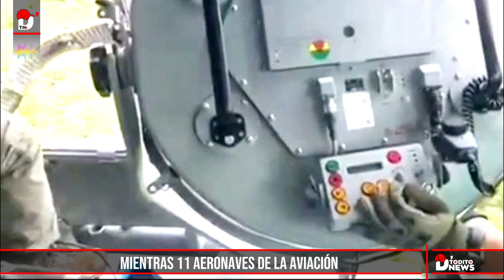El misterio de los [ 4 NIÑOS DESAPARECIDOS ] en las selvas del Guaviare en Colombiana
La misteriosa selva de Colombia que atrapa a los cuatro hermanos desaparecidosUna espesura salvaje de 323 kilómetros cuadrados en la sierra de Chiribiquete se ha convertido en el lugar donde militares e indígenas buscan a tres niños y un bebé, en continuo movimiento sin explicación lógica hace más de veinte días. Qué se sabe de los 4 niños desaparecidos tras un accidente aéreo en la selva colombiana en el que murieron todos los adultos, Los menores viajaban en una avioneta que sufrió un accidente el pasado 1 de mayo en el departamento del Guaviare, en el sur del país. Los otros tres pasajeros murieron en el lugar del siniestro, pero el paradero de los niños no había podido ser determinado por los rescatistas que llegaron hasta allí. Para la búsqueda de los menores, el gobierno nacional ordenó la participación de más de 100 uniformados.

El misterio de los [ 4 NIÑOS DESAPARECIDOS ] en las selvas del Guaviare en Colombia

Los menores han sido identificados como los hermanos Lesly Jacobombaire Mucutuy, de 13 años, y Soleiny Jacobombaire Mucutuy, de 9 años; Tien Noriel Ronoque Mucutuy, de 4 años, y Cristin Neriman Ranoque Mucutuy, de 11 meses. El pasado 1 de mayo se reportó la desaparición de la avioneta, lo que dio inicio a una intensa tarea de rescate que permitió el hallazgo de la aeronave accidentada y los cuerpos de tres adultos. A continuación se informó de la desaparición de los niños y comenzó una búsqueda que se intensificó después de que los rescatistas encontraran un "refugio construido de manera improvisada con palos y ramas", lo que les hizo creer que había sobrevivientes. En imágenes difundidas por las fuerzas militares de Colombia, se podían ver tijeras y una goma para el pelo entre la densa vegetación de la selva. También se hallaron un biberón y una fruta a medio comer en una zona alejada de donde cayó la avioneta. Revelan detalle inédito en la búsqueda de niños perdidos en Guaviare: rescatistas e indígenas no pierden la esperanza
Luego de 28 días de labores, aún no se tiene con certeza el paradero de los menores, quienes se accidentaron el 1 de mayo del 2023 tras el impacto de una avioneta. El domingo 28 de mayo se conocieron nuevos detalles de las labores de búsqueda de los cuatro niños perdidos en la selva, luego del accidente del 1 de mayo de la avioneta HK2803, tipo Cessna, cuando cubría la ruta entre Araracuara (Amazonas) y San José del Guaviare. Siniestro que dejó tres adultos sin vida, entre ellos la madre de los menores. Unos zapatos rosados, que serían de la niña de cuatro años desaparecida junto a sus tres hermanos, serían el nuevo hallazgo de las tropas que siguen en las labores de búsqueda de los menores accidentados en Guaviare. Pese a los indicios de que los niños siguen con vida en la selva del Guaviare, el paso de las horas ha obligado a intensificar la búsqueda. Por eso, en las noches poderosas bengalas, que alumbran 2 kilómetros cuadrados de la espesa selva durante 6 minutos, son lanzadas para que los equipos de socorro puedan avanzar. Desde un helicóptero con parlantes que tienen alcance de 1 kilómetro y medio reproducen un nuevo mensaje para orientar a los pequeños o para que hagan sonidos, en medio de la extensa y silenciosa selva de Guaviare, que guíen a los equipos de búsqueda. “Vuelvan donde dejaron el tetero rosado golpe los palos en las mañanas, en las tardes y en las noches para poder reconocer su posición, no están solos seguimos en su búsqueda”, es el mensaje que transmiten desde la aeronave.
Mientras 11 aeronaves de la aviación del Ejército Nacional y de la Fuerza Aérea completan más de 180 horas de vuelo, más de 200 hombres, entre fuerzas especiales e indígenas, siguen con la fe intacta de encontrar a los cuatro menores desaparecidos.